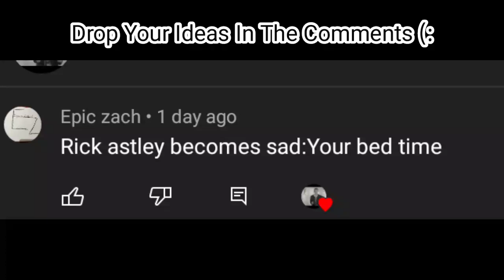Rick Astley becoming sad (Your bed time)